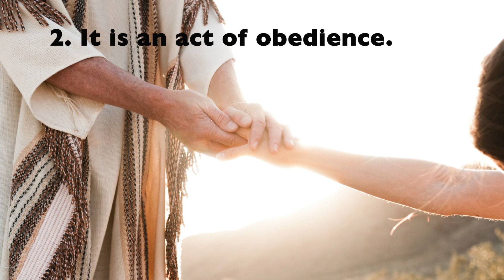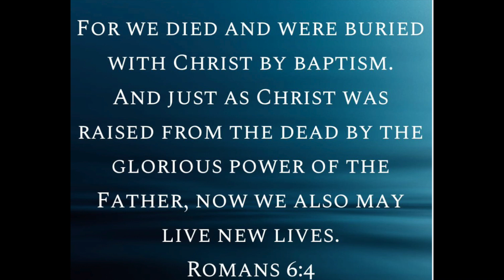Why Water Baptism? -Brandon Pollard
Is water baptism weird or strange? What does the Bible say about it? Join Brandon Pollard as he shares 3 truths about baptism being the next step of faith for every believer.

To financially bless and partner with this ministry, feel free to click this easy